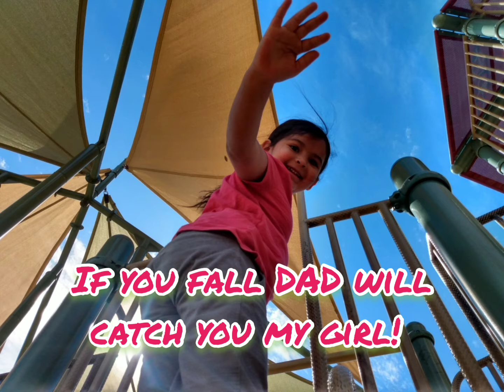G&J have a day 🤗😍🥰😎💪🏽🐦😂🤪🛒🛍️✌🏾👍🏼🍁🇨🇦🤠🥓❤️🦥🏃🤳🏽🌴🌵🎊🌪️🌄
my baby girl and I playing and spending time together!